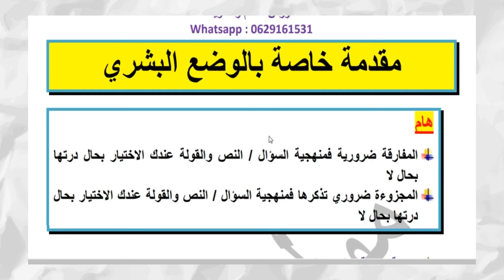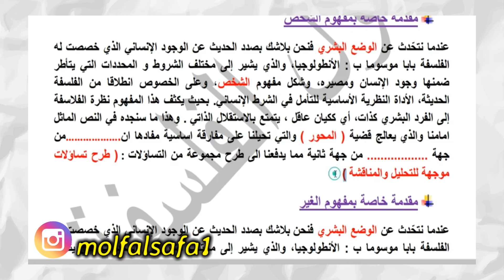مقدمة الوضع البشري - مفهومي الشخص الغير ( 4ن مضمونة )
في هذا الفيديو سنتطرق ل مقدمة الوضع البشري وسنتعرف على خطوات المقدمة : تمهيد مناسب للموضوع والحدىث عن المجزوءة والحديث عن المفهوم وكذلك تحديد المحور والمفارقة وطرح التساؤلات